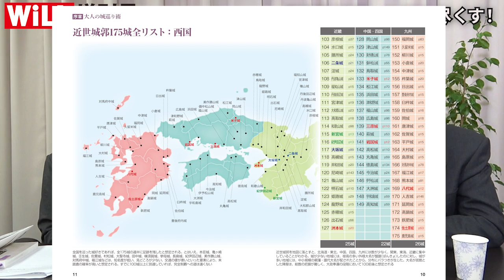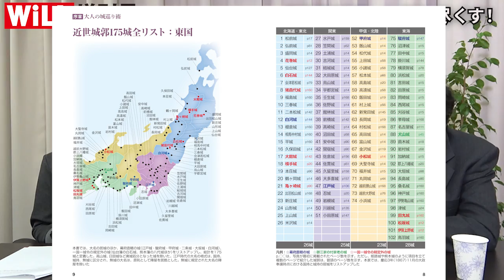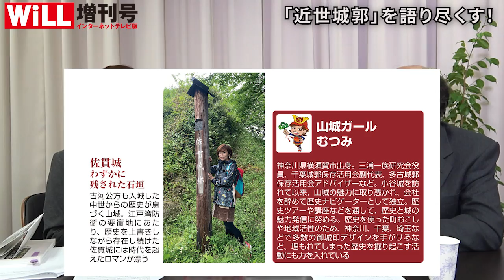【日本の城】「近世城郭」で歴史を知る！【WiLL増刊号】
★外川淳 著『近世城郭 見尽くし、撮り尽くし』購入はコチラ！

★月刊『WiLL』最新5月号の購入はコチラ！

■白川司（しらかわ つかさ）